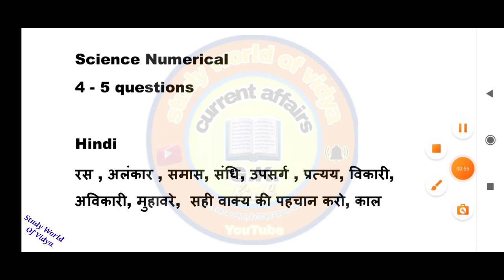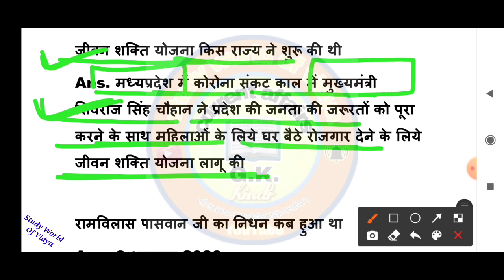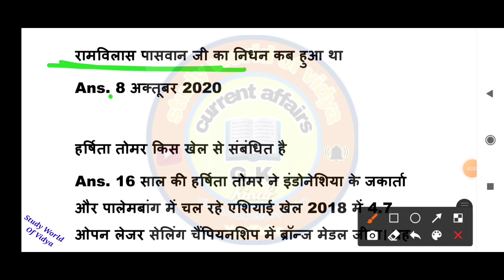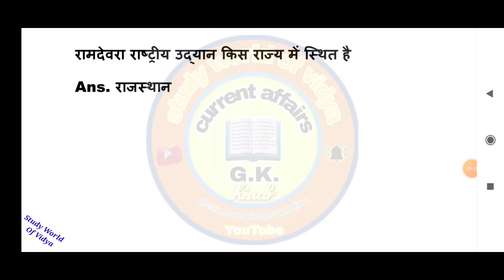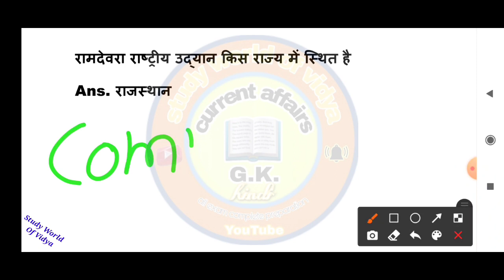MP Jail Prahari 23 December 2nd shift All Question | MP Jail Prahari 23 December 2nd shift Analysis